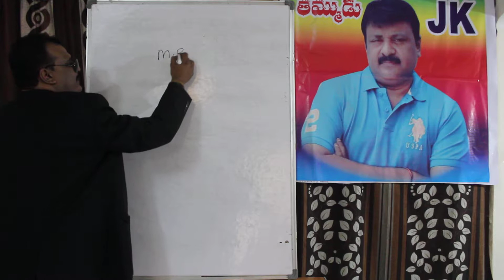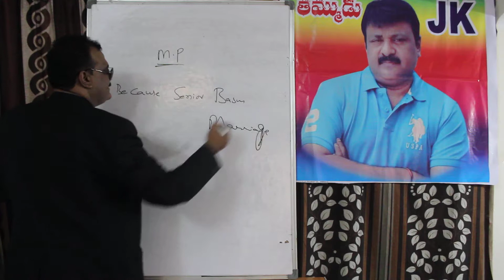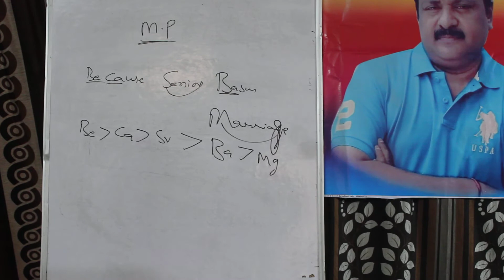Alkali earth metals - melting point. By JRB and JK chemistry. For IIT JEE, EAMCET, NEET